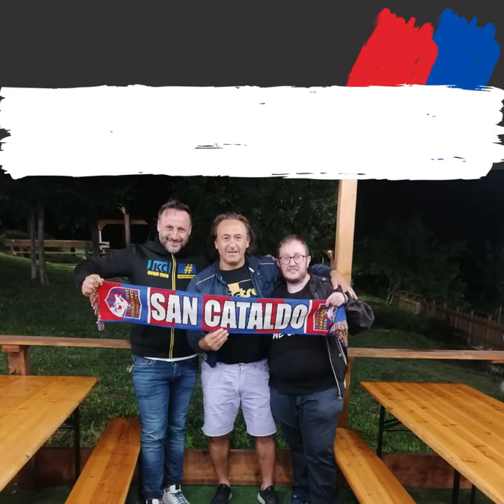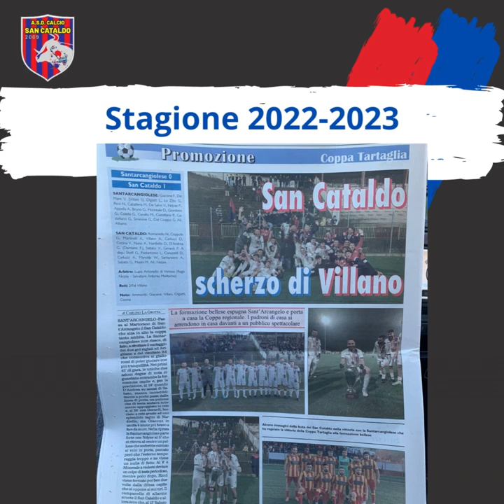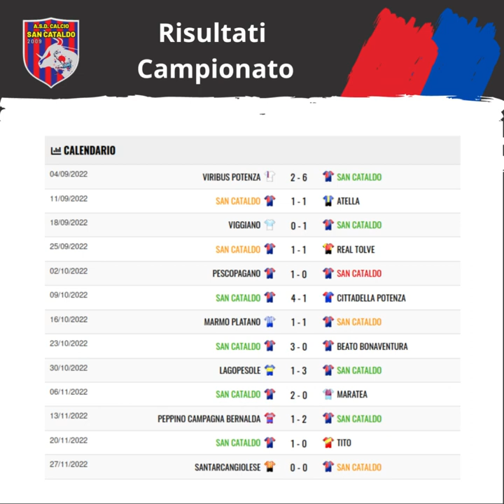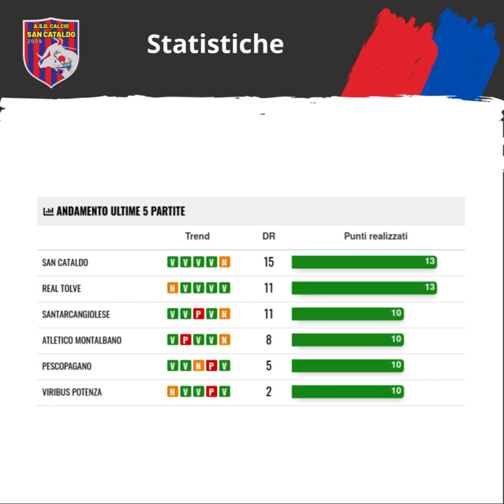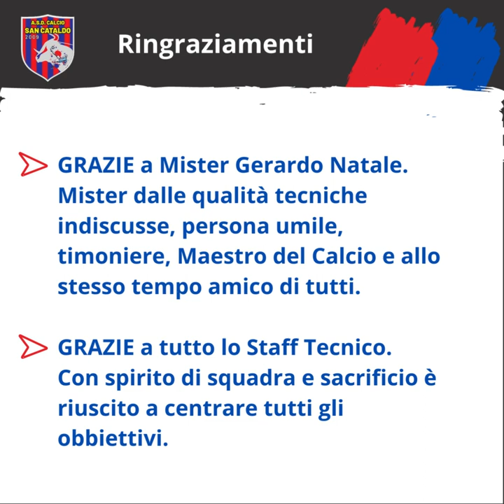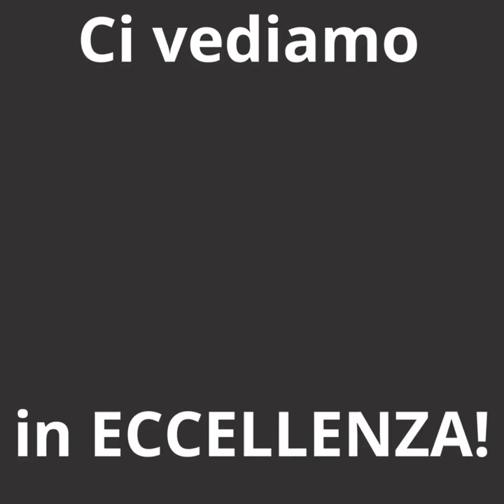ASD Calcio San Cataldo - Stagione 2022/2023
ASD Calcio San Cataldo
Campionato di Promozione - Girone unico - Basilicata
Stagione 2022/2023